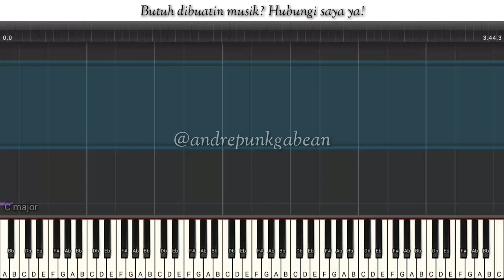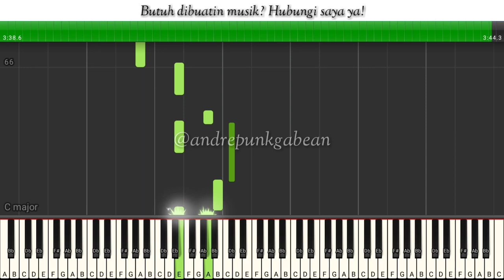[TUTORIAL] Aku Bukan Untukmu - Rossa